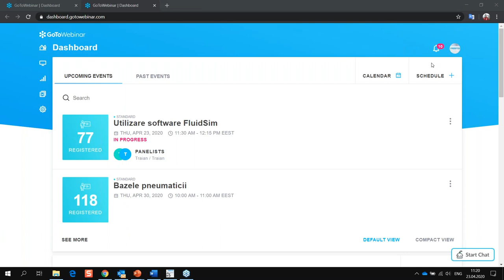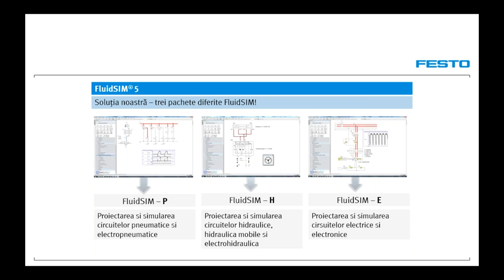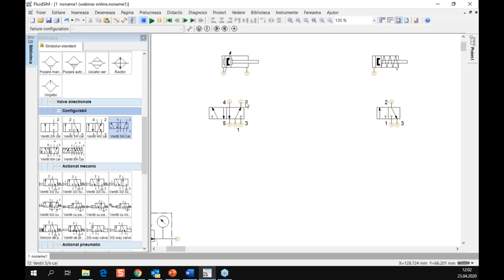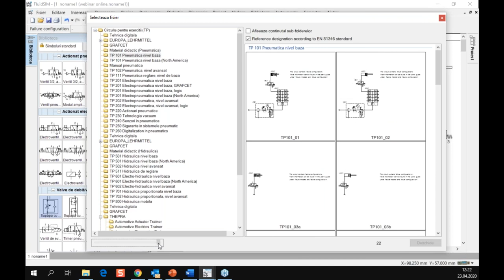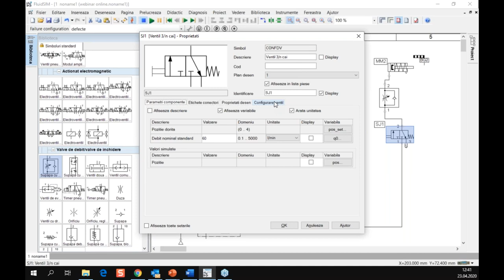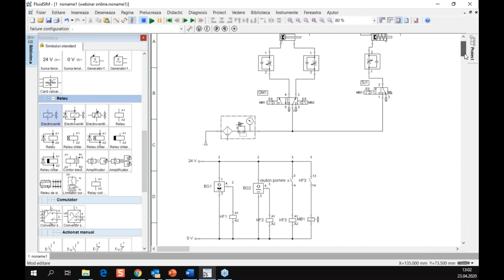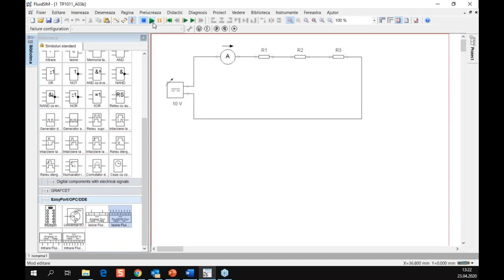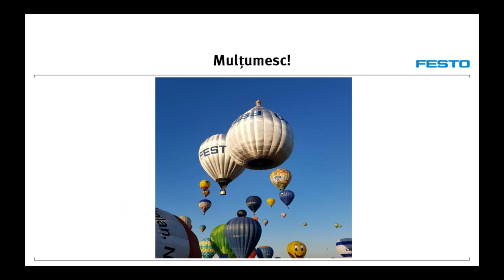Utilizare software FluidSim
FluidSIM® este cel mai important program de simulare a circuitelor pentru pneumatica, hidraulica si acum si pentru inginerie electrica.

FluidSIM® ofera profesorilor o multitudine de texte, imagini si videoclipuri pentru planificarea lectiilor bazate pe multimedia. Experimentati simulari in timp real cu elevii, specialisti sau studenti si sarbstoriti invatarea cu succes la toate nivelurile!